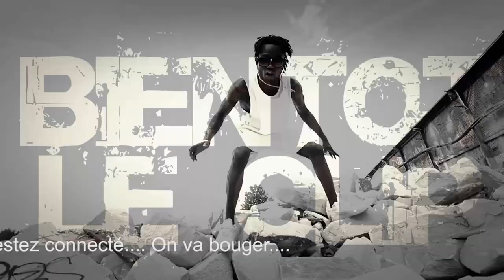La Z One - Mademoiselle (Teaser)